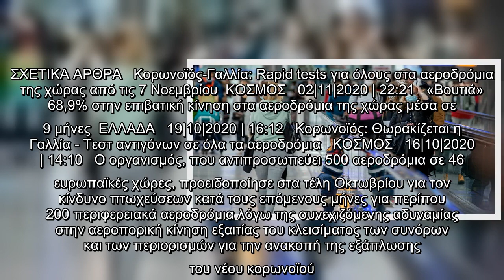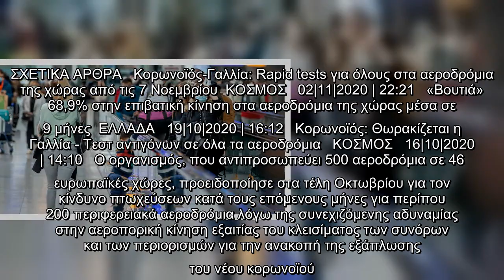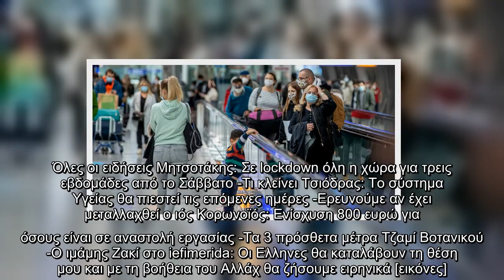Κορωνοϊός: Τα ευρωπαϊκά αεροδρόμια ζητούν από την ΕΕ έκτακτα μέτρα